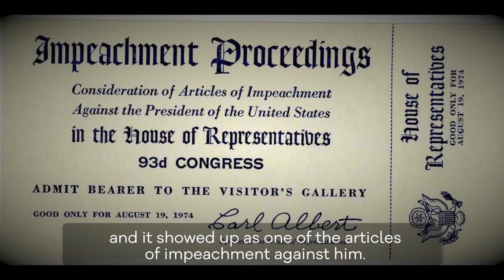Matt Kibbe: Do You Work For The IRS?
• A federal judge is calling out the IRS for obstructing the investigation into whether they've been targeting conservative groups based on their political beliefs.
• This is not the first time the IRS has been used for this purpose. They targeted Martin Luther King, Jr. during the civil rights movement. Richard Nixon likewise used the IRS to target his enemies.
• The current scandal has been going on for five years. Why haven't there been any consequences?